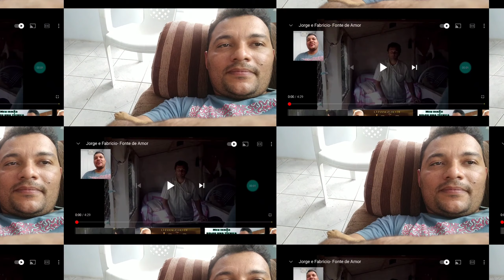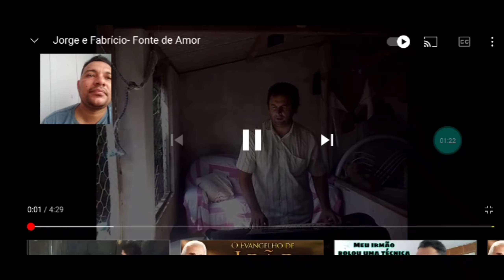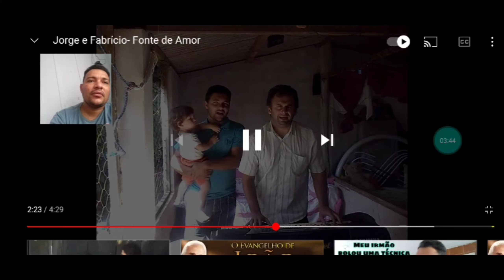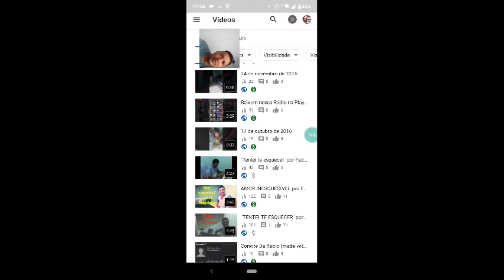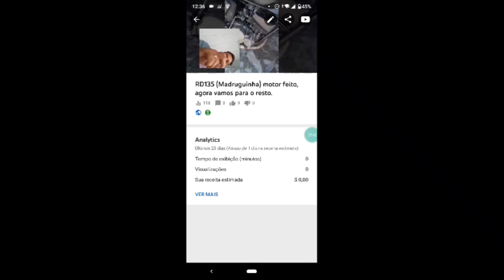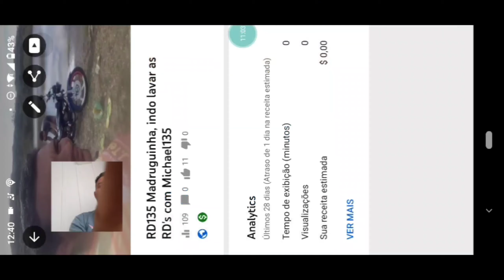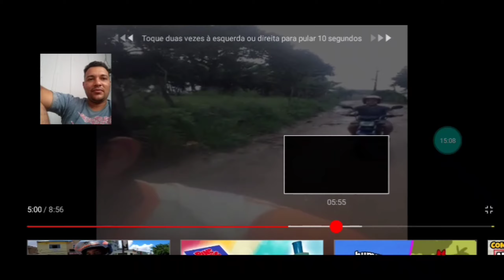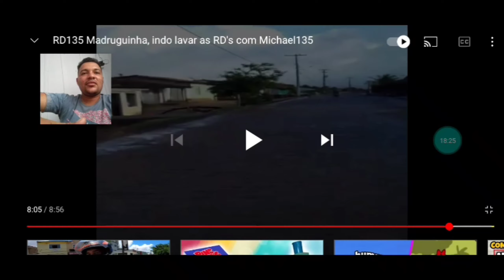Estamos doentes... Mas Aí vai um pouco da nossa história...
Aqui conto um pouco de nossa história do canal e quando comecei a sonhar por algo melhor. acompanhe e deixe o seu like e o seu importante comentário pra sabermos que você assistiu blza😎🤙🏼 Tmj